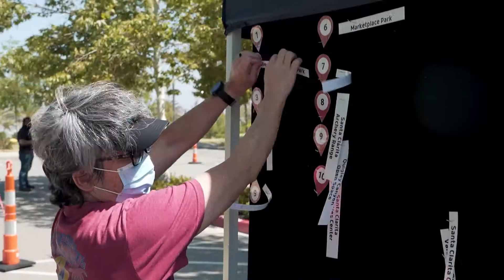The Incredible Chase Recap